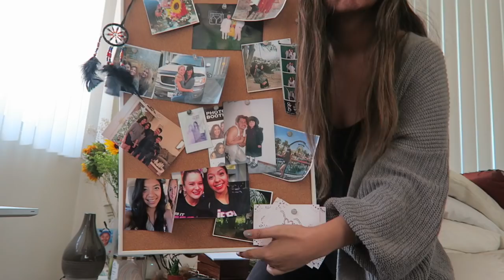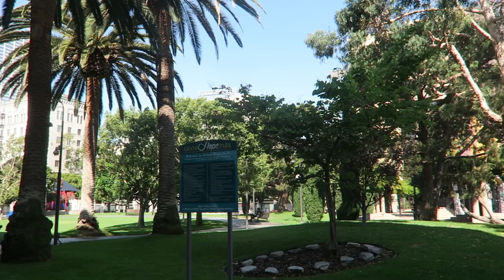An Emotional Moving Vlog.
much love
xx E